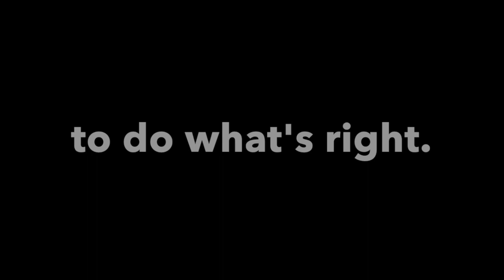Face masks are killing our wildlife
Face masks are saving lives, we know that. But are you aware that improperly discarded face masks are killing wildlife and polluting our environment?    Help do your part snd watch this short video. We'll show you how to do the right thing and how to properly get rid of your old face mask.

We encourage you to share this short video with everyone who cares about their impact on wildlife and get ideas on how you can make a difference.

About SAFE Worldwide:
SAFE Worldwide is a non-profit dedicated to the survival of the world’s most endangered species through efforts in education, activism, and conservation by creating innovative solutions and a sense of urgency to save species in danger of extinction.

Additional wildlife videos available on our YouTube channel:  SAFE Worldwide